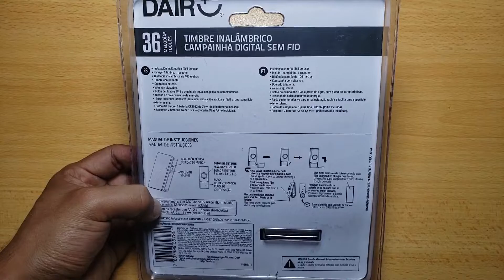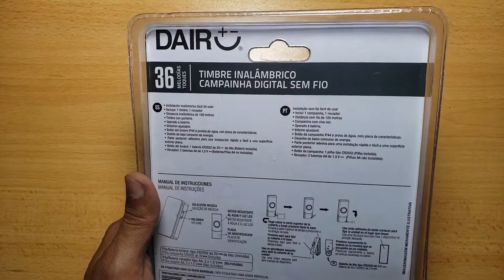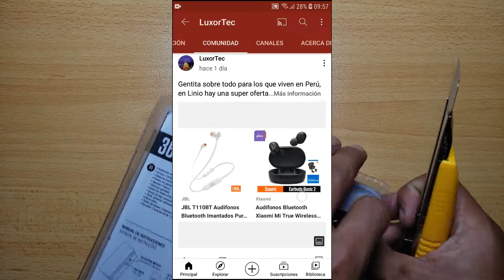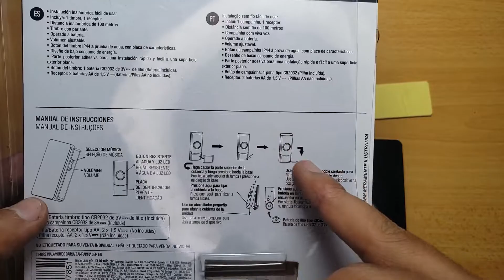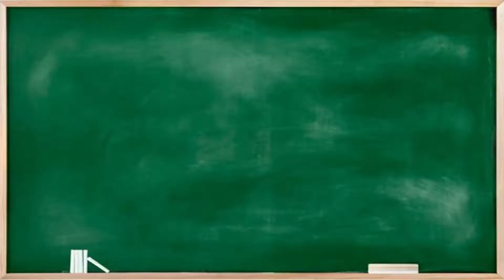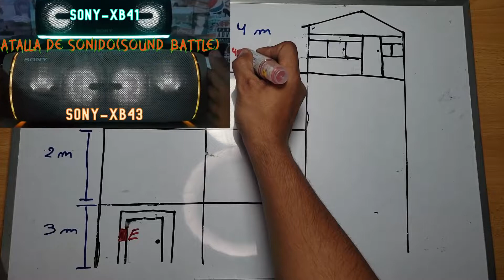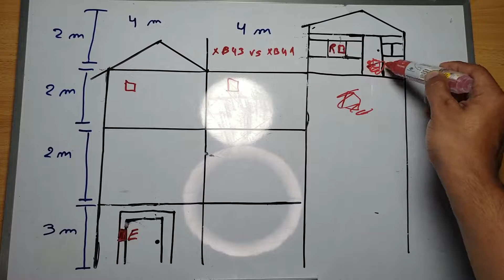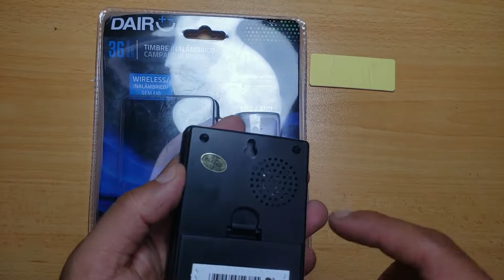Timbre inalámbrico DAIRU. ¿El mejor calidad/Precio?. Unboxing, Review y test de alcance.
Acompáñame a ver qué accesorios trae en la caja, además de hacer un análisis completo y hacerle una prueba a fondo, verificando su alcance y la cuán fuerte es el volumen.. Así que si les gustó el contenido de este video apoyen al canal suscribiéndose, para que sean parte de la comunidad de LuxorTec y participar en nuestras encuestas para votar por el contenido que quieren que suba en los próximos videos y ver las publicaciones que realizo en las que recopilo diferentes ofertas de tiendas online internacionales. Muchos Saludos...

00:00 Introducción
01:35 Desempaquetado/Unboxing
07:11 Revisado/Review
12:42​​ Test de alcance
16:49 Conclusiones: puntos positivos y punto negativo